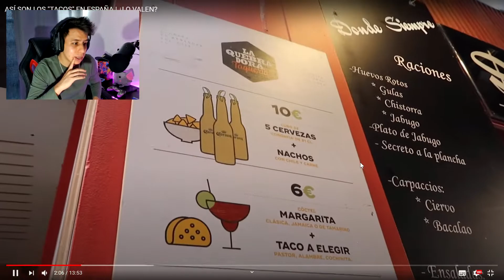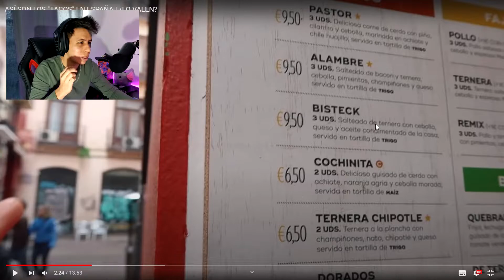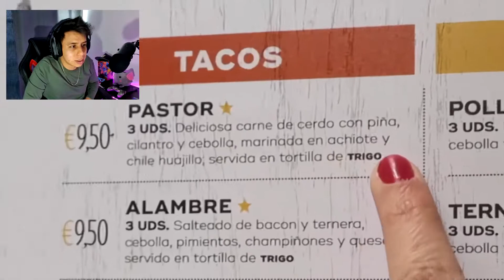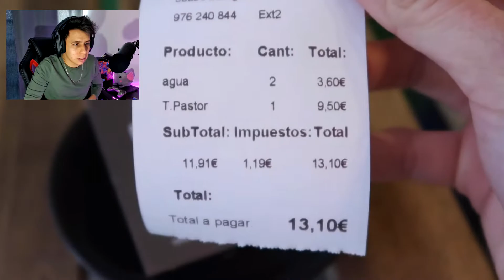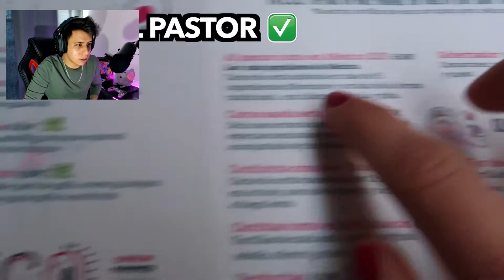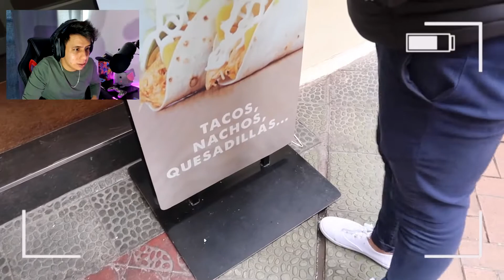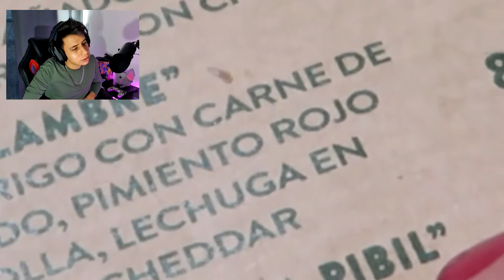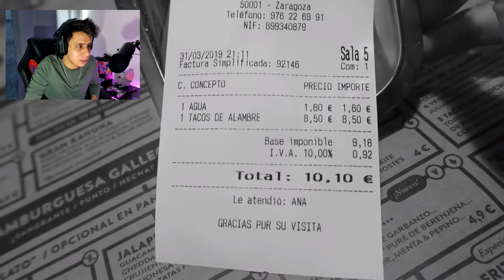MEXICANO REACCIONA A TACOS en ESPAÑA!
Seguimos con esta serie! GRACIAS por darle tanto apoyo!!
LIKE para mas reacciones a España!

no olviden dejar videos para reaccionar en un futuro!

NOS VEMOS PRONTO EN ESPAÑA!!

DENLE MUCHO AMOR!

Reaccion a España
Datos curiosos de españa
que piensan de españa los mexicanos
Mexicanos en españa
Me voy a España
Mitos de españa
Reacciones de mexicanos
españa o mexico
similitudes de mexico y españa
cosas que ver en madrid
que ver en madrid
madrid españa
datos de españa
reaccion a españa
mexicano reacciona a madrid
datos curioso madrid
cosas parecidas en españa y mexico
similitudes entre españa y mexico
comida Mexicana en españa
Tacos en españa